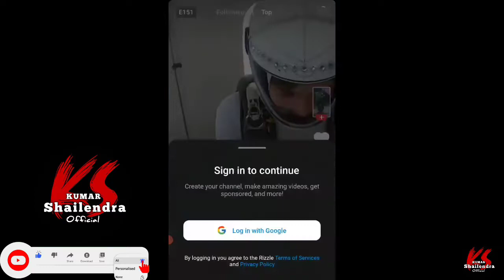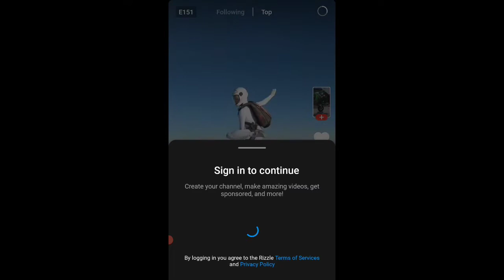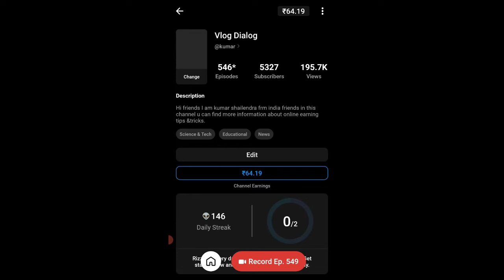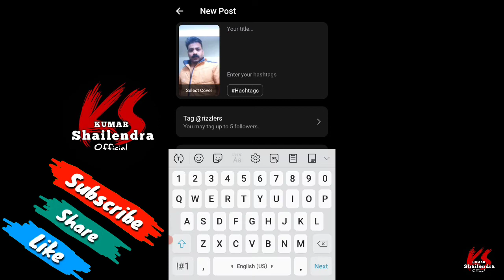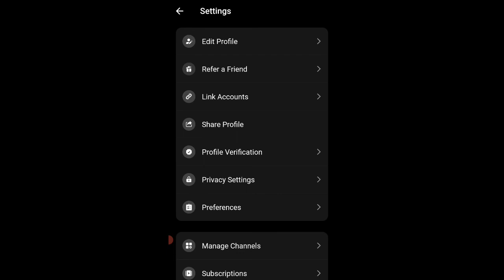Rizzle App Kaise Use Kare | Rizzle App Payment Proof | How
short video app, best Short Video App, 2022 Me Kis app par video banaye, 2022 Me Kis App Par Video Banaye, Best Short Video App In 2022, konsa App popular Hai, mxtakatak, moj, josh, reels, short app in 2022

roposo jaisa dusra app, roposo jaisa new app, short video earning app, earning app, ghat baithe paisa kamaye, video upload karke paisa kamane wala app, new short video earning app, paytm cash app, earning apps2022